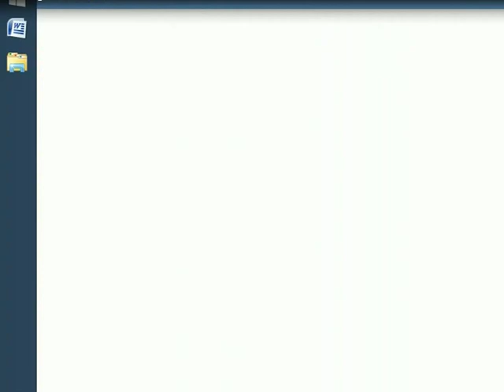ROBLOX -46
cristhanlife vblogs

AND

 jocrisann17 roblox